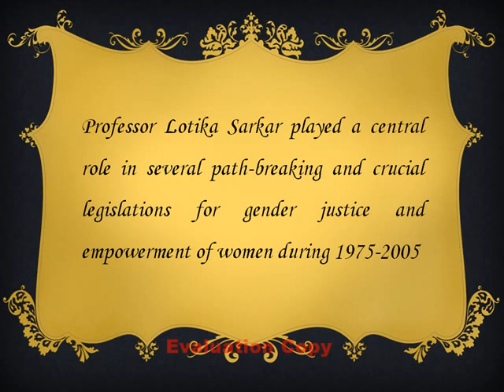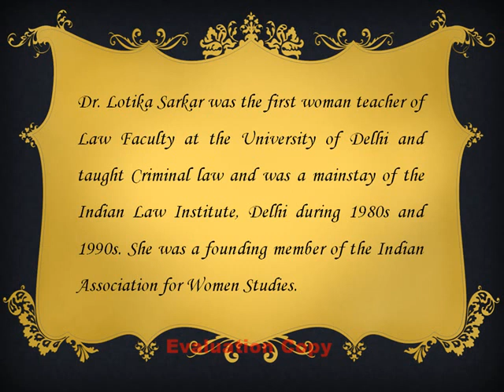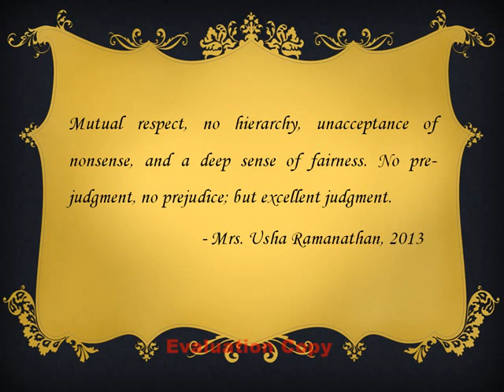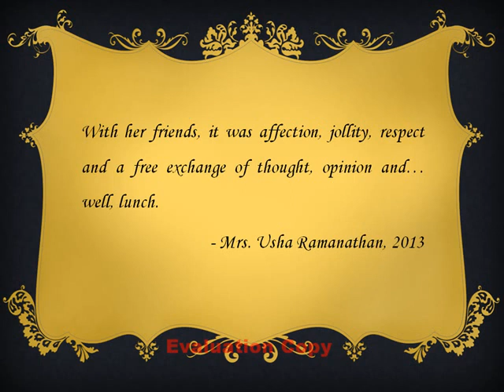Lotika Sarkar - In Fond Memory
Lotika Sarkar was 90 years of age when she passed away on the 23rd of February 2013.

Lotika Sarkar had several firsts to her credit, apart from being the first Indian woman to graduate with a doctorate from Cambridge and to take professorship at Delhi University. She was one of the signatories of the open letter to the Chief Justice of India that triggered reforms of rape laws in the eighties and one of those who took leadership in exposing the practice of female foeticide through amniotic fluid tests.

She often stated that the membership of the Committee on the Status of Women and travel through the length and breadth of the country sharpened her understanding of gender discrimination, which prompted all her subsequent public policy interventions.

She took premature retirement from the University of Delhi to be one of the founding members of the Centre for Women Development Studies.

While Lotika Sarkar's contribution to the cause of the rights of women is notable, her contribution as a teacher is exceptional.

Despite her multitude of other roles, Prof Sarkar never side-lined her responsibilities as a teacher. She was a teacher who taught enough to excite, to reflect, to question but never to take over..